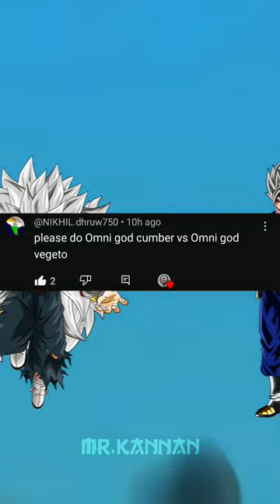omni god cumber vs omni god vegito『who is stronger?fact or cap』cumber